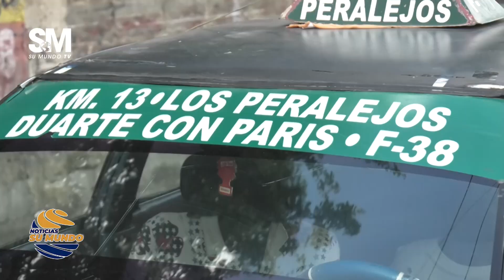Residentes del km. 13 de la Duarte piden aumento de patrullaje policial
NOTICIAS SU MUNDO | Canal 101 de Claro, 1101 Claro HD, Canal 20 de Telecable Dominicano y 46 de Wind Telecom.